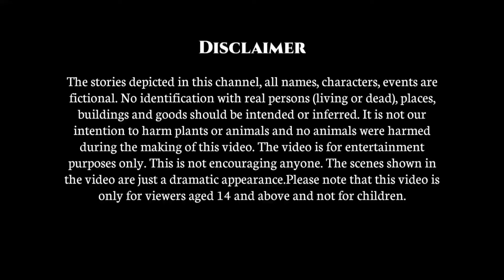গাঁৱত ভূতৰ খেদা 🔥💥🤣😆😱 | Assamese cartoon | Horror cartoon | Assamese story | Comedy cartoon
Note:-The background images used in the video belong to the respected owner.